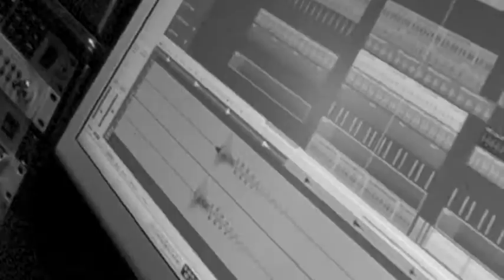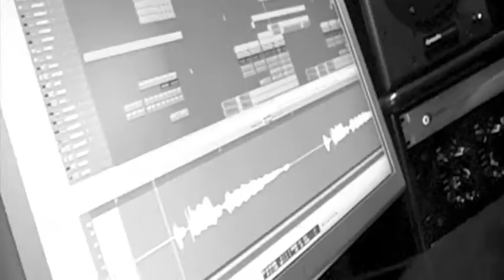lovenest .m4v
Lovenest Studio Mattias Stefano Pain Dhany G80's Ostilli in da House